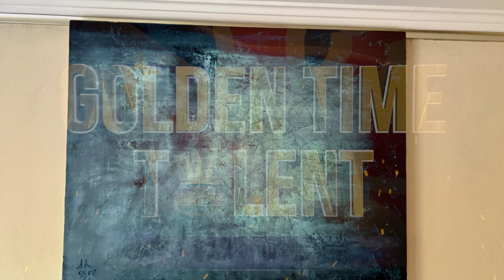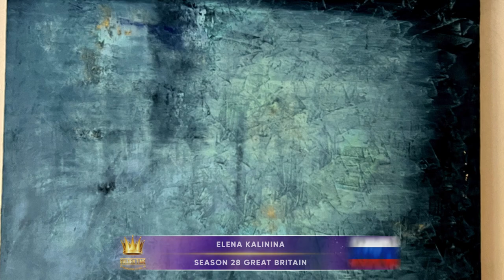Golden Time Talent | 28 Season | Elena Kalinina | PAINTING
Имя участника или коллектив: Elena Kalinina

Страна: Russia

Город: Moscow

Название конкурсной работы: "Время"

Размеры работы: 70х80х2,5

Материал исполнения: Холст, масло

Технология изготовления: Многослойная техника исполнения, медитативная живопись

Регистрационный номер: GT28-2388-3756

Номинация: Живопись

28 Season

Участие в других конкурсах и фестивалях / творческие достижения: *Участие в коллективной выставке Нехудожников в разных городах.

*9 - 15 августа 2021 - первая полуперсональная выставка "Безграничность вселенной". г. Москва, W&P Gallery